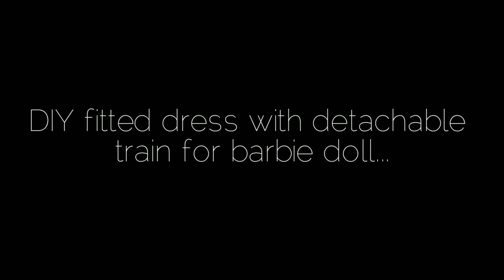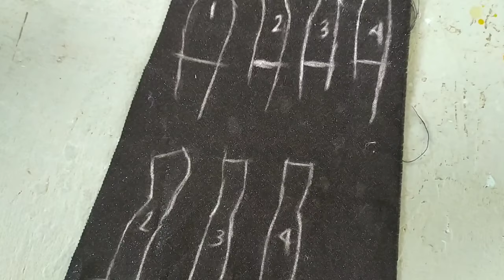DIY fitted dress with detachable train for Barbie doll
How to make dress with detachable train for Barbie doll..